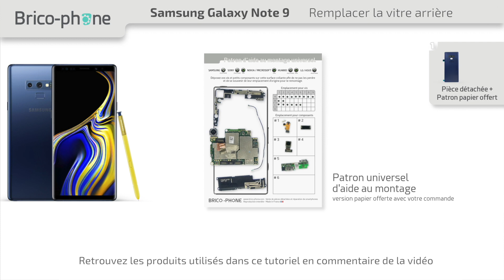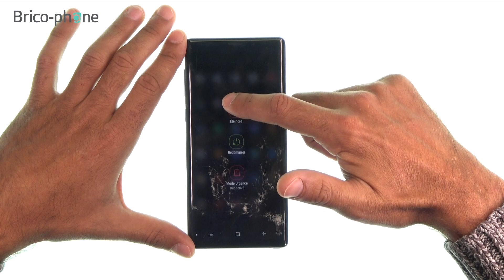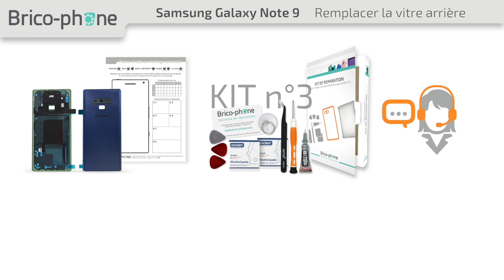Tutoriel Samsung Galaxy Note 9 : remplacer la vitre arrière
10% de remise code YOUTUBE
Suivez ce guide vidéo pour changer rapidement la vitre arrière de votre Galaxy Note 9.